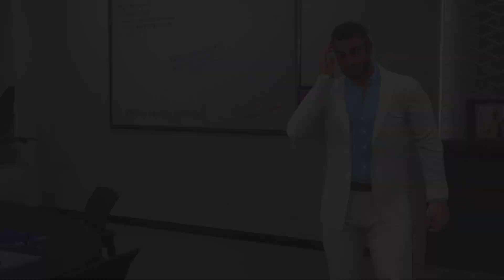WWE 2K24 MY RISE - UNDISPUTED (Samoa Joe) (PARTE 3) PS5 (PT-BR)